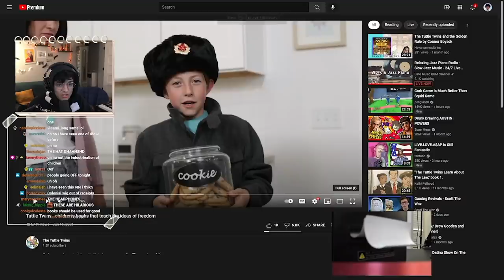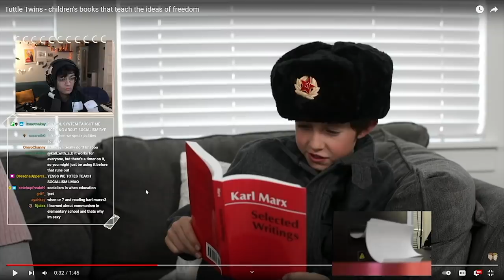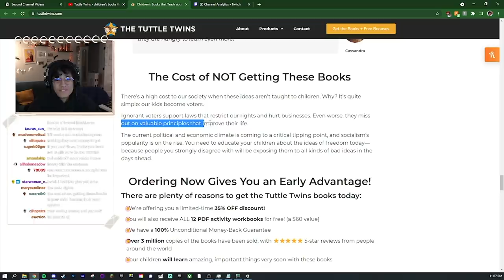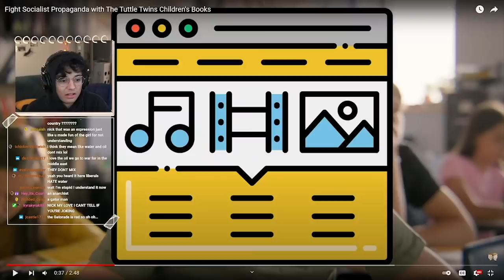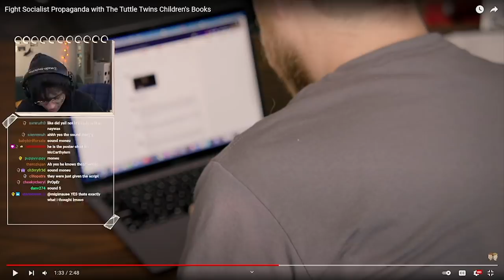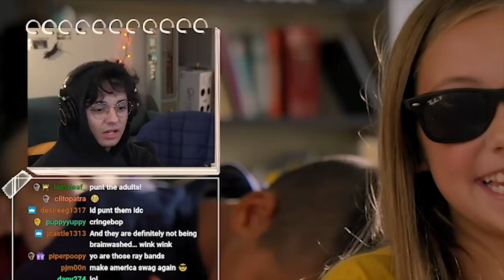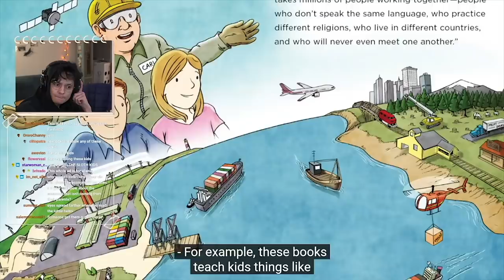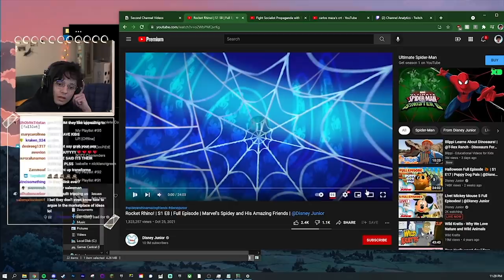Anti-Socialism Children's Book Commercials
the tuttle twins are a series of books aiming to end socialism in children's education. the commercials are awful.